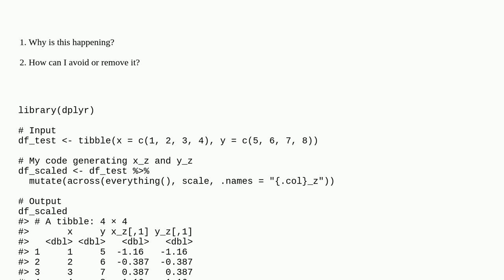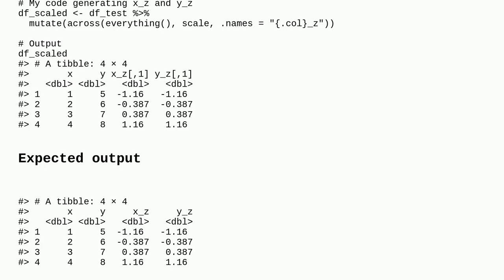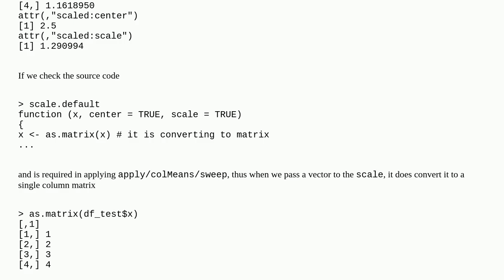Why `scale` when using mutate + across in dplyr create columns with `[,1]` at the end?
A special thanks goes out to the community

  scale r dplyr across